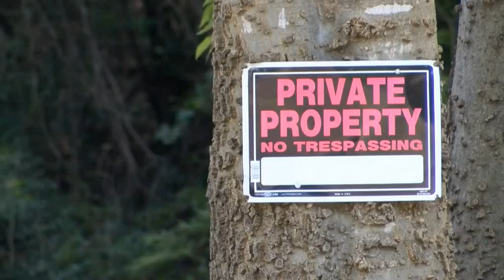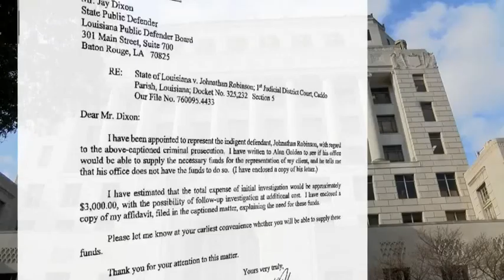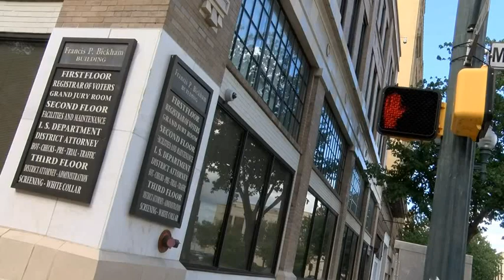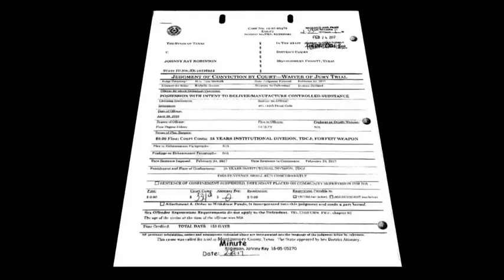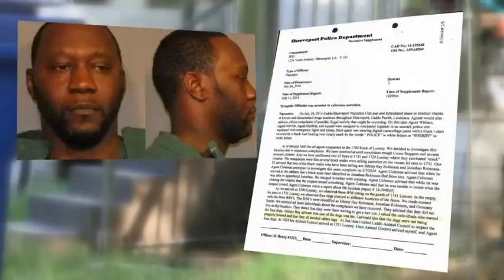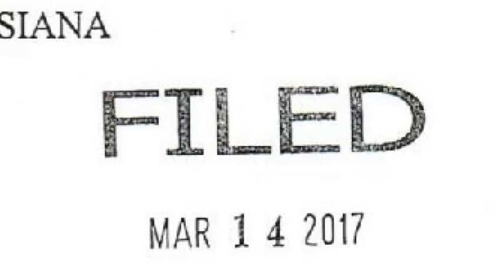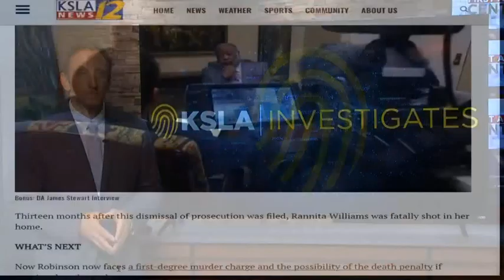Prior charge against alleged Facebook Live killer Johnathan Robinson dismissed Rannita Nunu Williams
Prior charge against alleged Facebook Live killer Johnathan Robinson dismissed Rannita Nunu Williams johnathanrobinson rannitawilliams facebooklive @facebookapp

Before he became known as the alleged Facebook Live killer, Johnathan Tremaine Robinson already was well known to Shreveport police and the Caddo Parish criminal justice system.

Over the past two decades, the 37-year-old Shreveport man racked up a dozen arrests and served 10 years behind bars on convictions for aggravated battery and robbery.

But the horror behind the death of Rannita Williams on April 12 brought new focus to the criminal past of Robinson after he allegedly fatally shot Williams in her own home, streaming the deadly crime live on Facebook.

Through a public records request, KSLA Investigates obtained criminal files against Robinson from the Caddo Parish district attorney’s office.

During a thorough examination of the records behind five of Robinson’s most recent arrests, one case stood out - a 2014 charge for possession of crack cocaine with intent to distribute.

While the allegations against Robinson did not seem extraordinary, what raised eyebrows was the fact that the case froze after the arraignment phase of prosecution for 2.5 years then the charge suddenly was dropped without explanation.

As it turns out, Robinson’s court-appointed attorney ended up being a commercial litigator and not a criminal defense lawyer.

And the attorney initiated a legal fight early in the case for $3,000. According to court records, he claimed the money was necessary to initiate an investigation.

Without the money, Robinson’s lawyer argued, he could not adequately defend Robinson.

When both the local and state public defender’s offices said the was no money to pay for an investigation, Robinson’s lawyer filed a stay in the case then spent the next year appealing the case all the way to the U.S. Supreme Court.

On July 31, 2014, in Shreveport’s Allendale neighborhood, narcotics officers set their sights on a specific house after getting tips from neighbors who said Robinson and his brother allegedly were selling drugs there.

According to an investigative report, the Robinson brothers and another man were sitting on the porch when officers arrived. After they searched the area, officers say they found drugs, cash and a gun. All three men were arrested for possession of crack cocaine with intent to distribute.

For his part in the alleged crime, Robinson faced a minimum of five years at hard labor if convicted as charged.

However, he never faced that drug charge in court. Prosecutors finally and suddenly dismissed the charge without explanation in 2017.

“It’s a case that could have and should have ended, again this is just my judgment, in no more than six months,” said J. Florence, a criminal lawyer hired to represent one of the other two who were arrested alongside Robinson.

KSLA Investigates discovered the court appointed a corporate lawyer to defend Robinson.

That’s something Florence said happened a lot back in 2014.

According to Florence, the Caddo public defender’s office was going broke. And that prompted courts to assign lawyers with no criminal experience to represent defendants for free, he added.

"To say that a person is not qualified, that’s no disrespect to them. It’s just a reality; it’s not what they do.”

Florence also attests that some attorneys found ways to get out of unwanted assignments.

“A lot of the civil lawyers filed all kinds of motions, attempting to go all the way to the Supreme Court to again delay and make the point ‘Hey, we’re not qualified; you need to take us off these cases'.”

In the Robinson drug case, KSLA Chief Investigative Reporter Stacey Cameron found one motion that brought everything to a standstill for almost two years.

Documents show the court appointed a corporate lawyer who wanted $3,000 to initiate an investigation. But when both the local and state public defender’s offices said they didn’t have the funds, records show Robinson’s lawyer filed a motion to stay the case.

“Which basically means everything is frozen," Florence said.

“My client and I objected. Our argument was we are ready to proceed, we’re ready to go forward, we’re ready to try this case, to prove my client is innocent. But we had to wait.”

According to documents, Robinson’s attorney started with the trial court, then the court of appeal in Shreveport. Ultimately, the battle for $3,000 ended at the U.S. Supreme Court.

Robinson’s attorney lost each time.

KSLA Investigates reached out to Robinson’s lawyer at the time, but messages have gone unanswered.